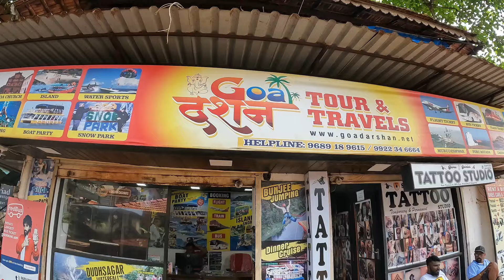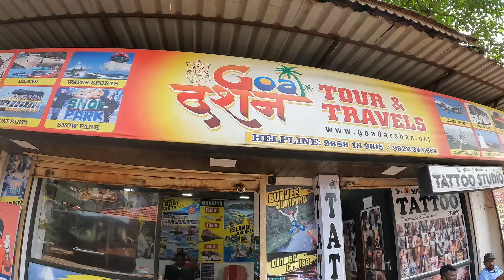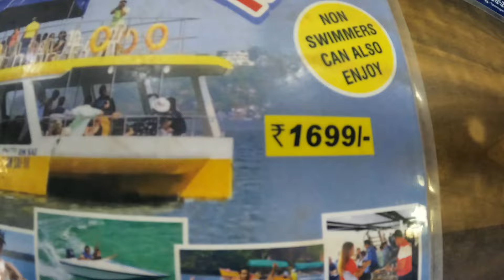WE GOT SCAMMED!! BOAT PARTY SCAM, NORTH GOA 🇮🇳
This vlog reminds us of an episode of The Inbetweeners, we started off so optimistic about the boat party in Goa. We quickly realised we had been scammed and nothing was as described!!

Beware of this scam in North Goa, everybody we spoke to felt the same way.

Video Contents
0:00 Intro
02:30 Food
03:15 Tour details (TO AVOID!)
05:38 Boat Party
10:38 Activity Scams
12:15 Our thoughts
13:52 Outro